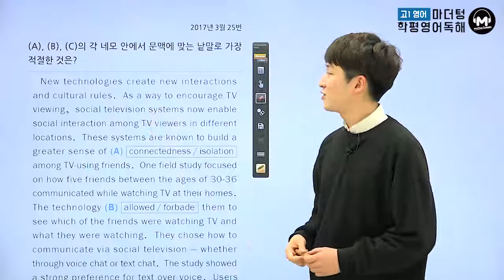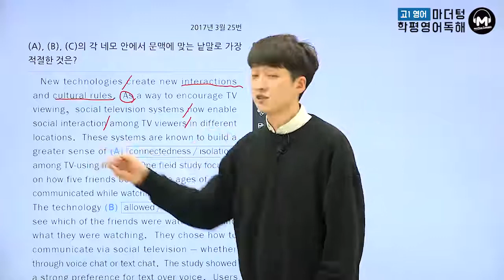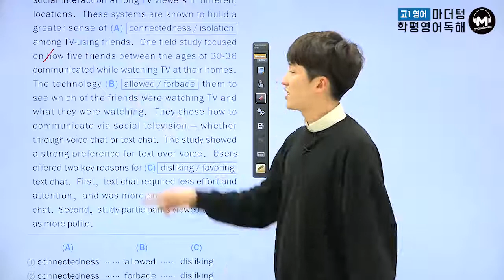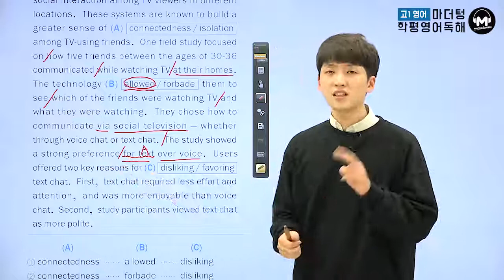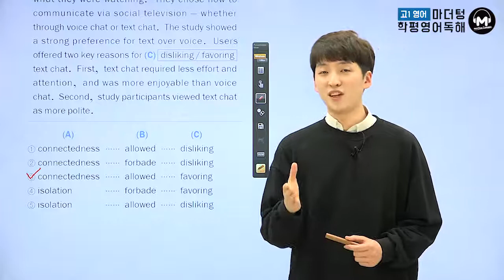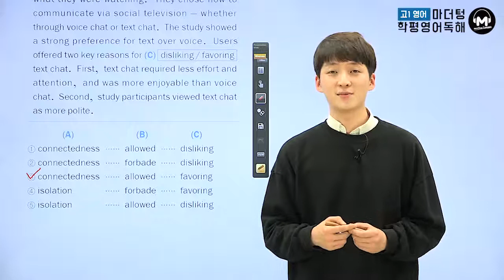[마더텅][고1학평 영어 독해] 2017년 3월 25번 (해설 : 김태욱 선생님)